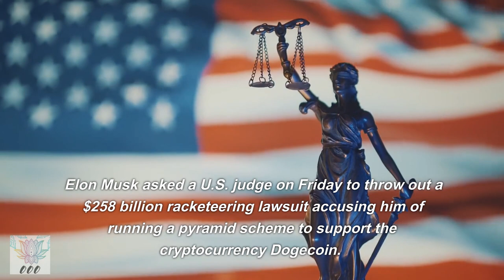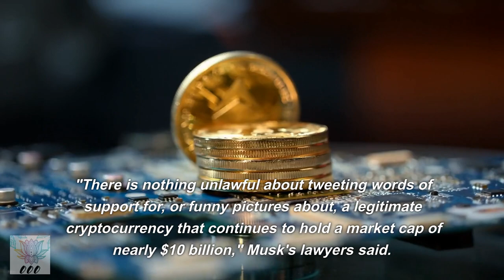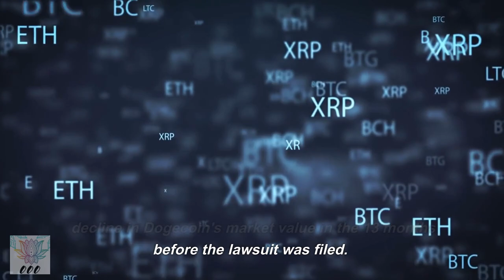Elon Musk Changes Twitter Symbol to DogeCoin Dog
Here is todays video!  Its about Elon Musk and how he changed the tide for DogeCoin, again.    A 30% percent increase in stocs for Dogecoin after Elon Musk changed the symbol of Twitter to the Dogecoin.
Did this really happen or was it an April Fools Day Joke?  Find Out here!

Elon Musk Wares-
Socks (Good Luck To Mars)
Shirt (In Musk We Trust)